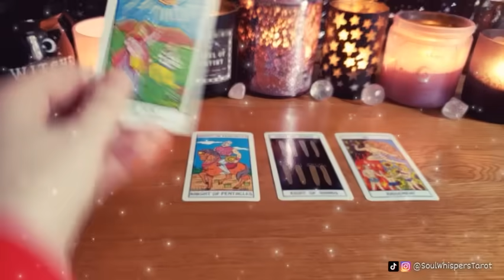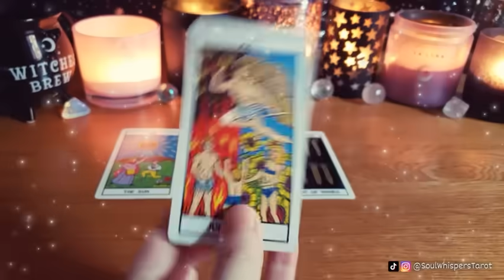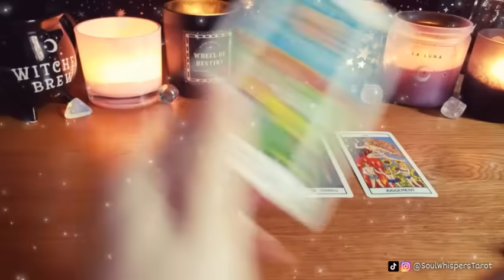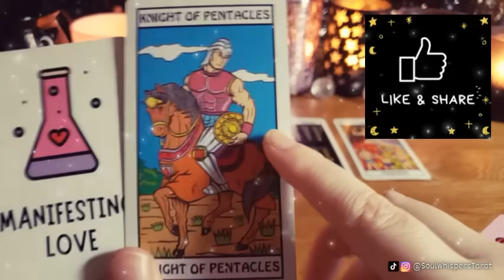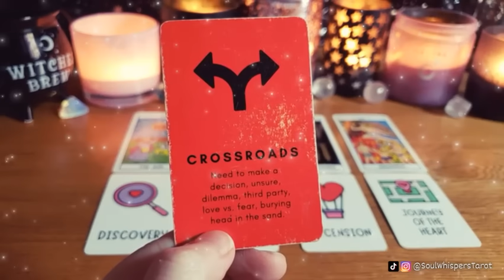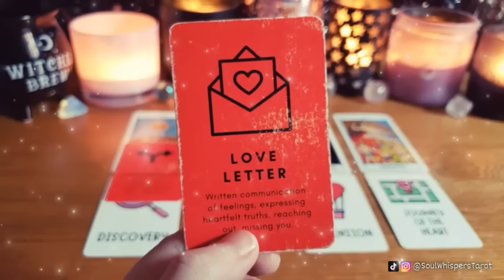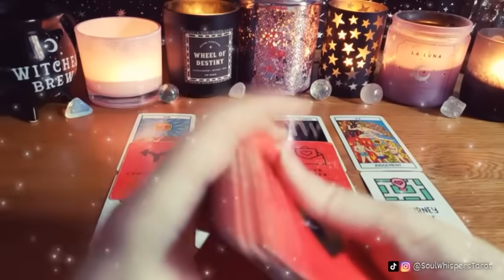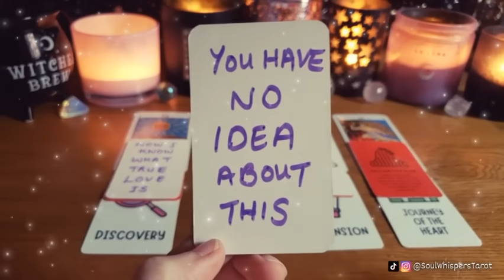WOW‼️❤️This VALENTINE'S DAY their FEELINGS will really SURPRISE YOU because you WEREN'T EXPECTING..